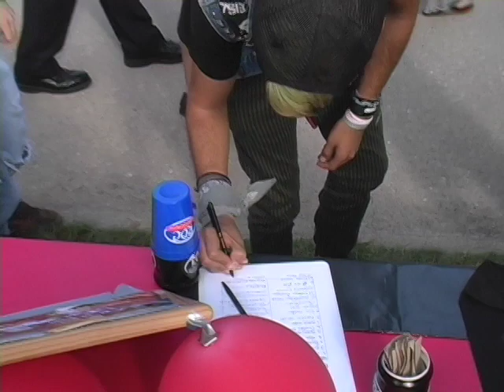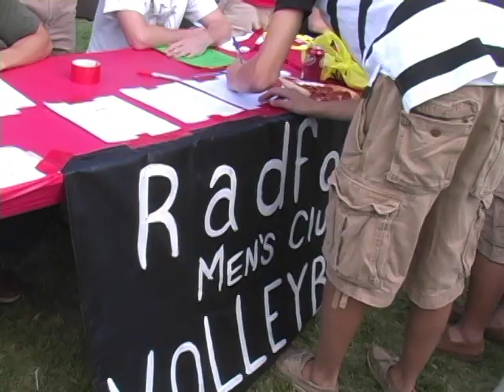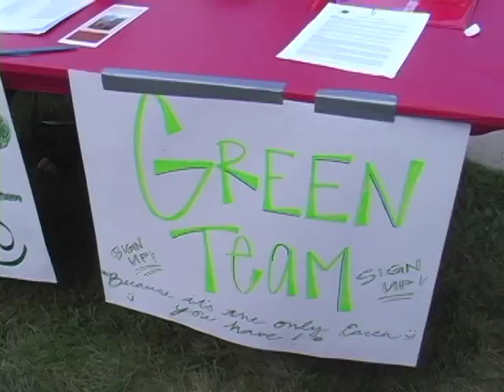Club Fair 2008 - Video 2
CLICK  "WATCH IN HIGH QUALITY"

Radford University Club Fair

Come check out what ROC-TV is up to every Tuesday night at 7:30 in Calhoun Hall.

video by Team ROC-TV
Mark Craddock
Annabel Drucker
Kiel Ecimovic
Mike Mercker
Sawyer Smith

Thanks to Papa John's, Dominoes, Curves, Radford University, Geoff White and all the great clubs and organizations.